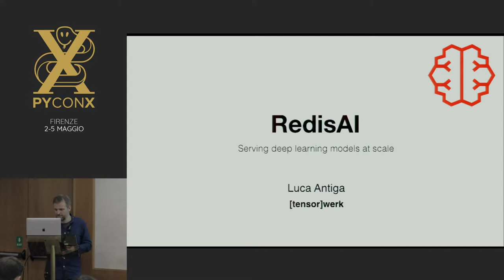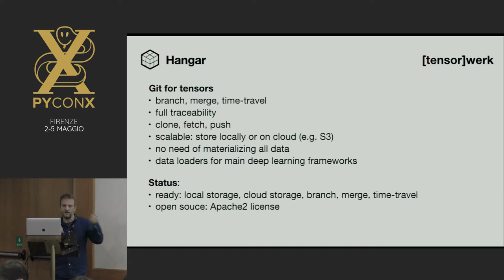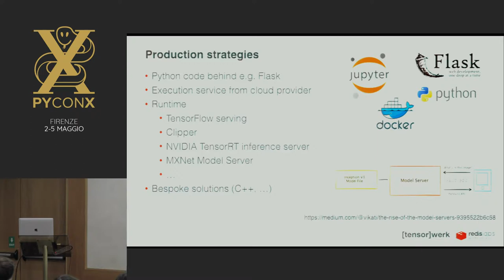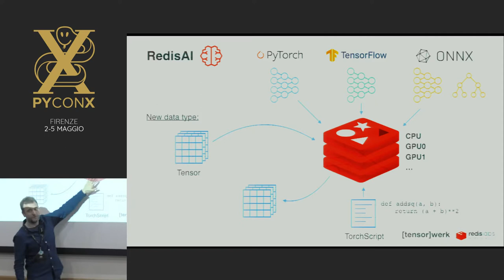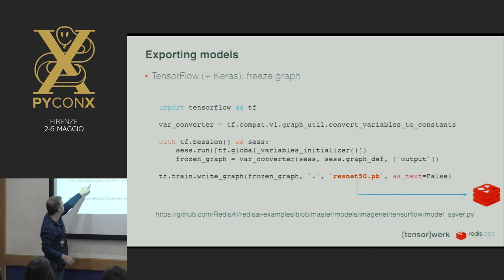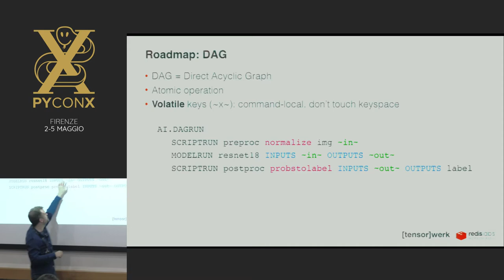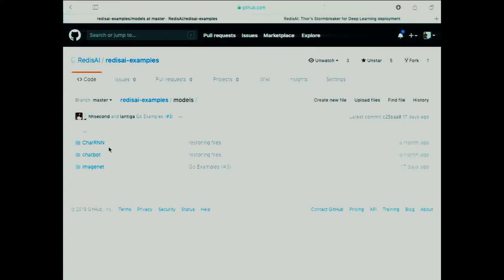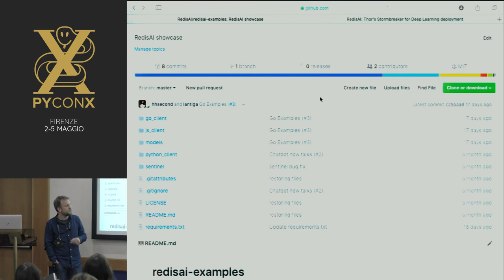Luca Antiga - RedisAI